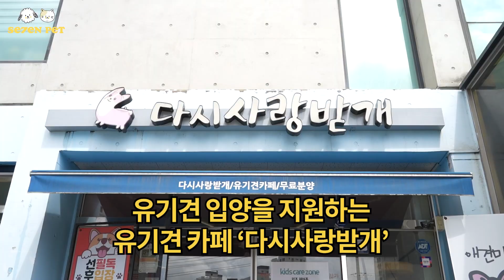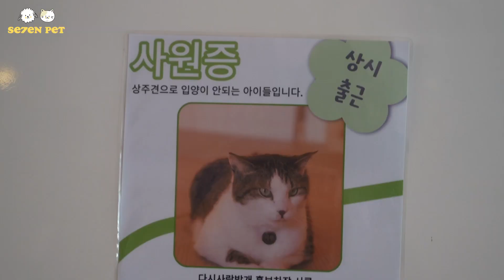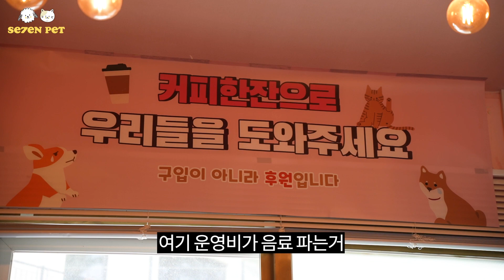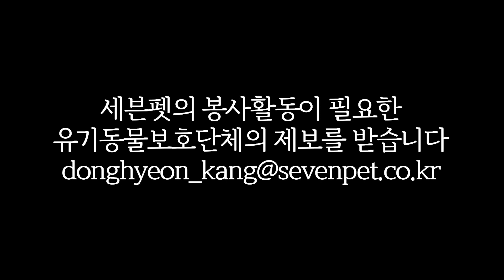반려동물회사 대표의 유기견 봉사활동ㅣ유기견 보호소ㅣ유기견 입양ㅣ유기견카페(다시사랑받개)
다시사랑받개: 서울특별시 중랑구 용마산로139나길 83 1층

나PD왈: 정말정말 더운 날 힘들게 촬영하고 힘들게 편집했는데

※ 출연자에 대한 악의적인 비방의 댓글은 통보 없이 삭제될 수 있습니다※
Track : 귀여운 BGM 모음, 코믹한 BGM 모음